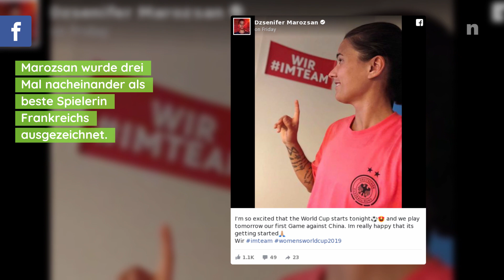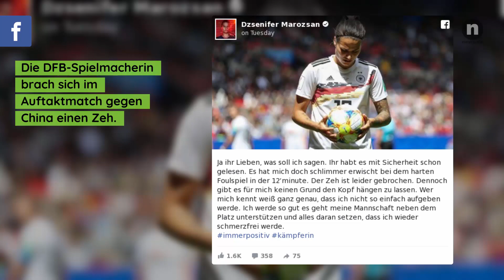Dzsenifer Marozsan privat: DIESEN schweren Schicksalsschlag musste Dzseni verkraften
Dzsenifer Marozsan gilt als Ausnahmetalent und gehört zu den besten Fußballerinnen der Welt. Doch ein schwerer Schicksalsschlag kostete Dzseni 2018 beinahe das Leben...